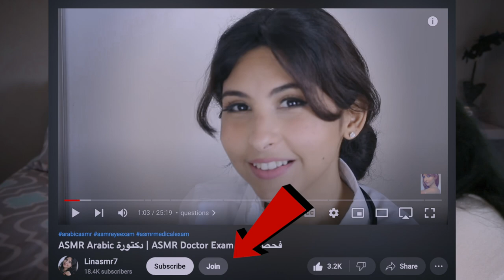ASMR Arabic اختك الكبيرة تنظف بشرتك قبل النوم | ASMR اي اس ام ار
اهلا اختي الصغيرة مو قادرة تنامي و قلقانه؟  انا راح اساعدك اليوم على الاسترخاء واعملك تنظيف للبشرة
عشان تنسي الهم وتنامي براحة.
انتساب للقناه هنا: انضم لمجموعة المتابعين المميزين واحصل على مميزات خاصه

0:00 مقدمة
03:14 اغراض
06:03 مسح المكياج
08:43 بخاخ تونر
09:10 مسح بالقطن
10:30 المنظف الثاني - رغوة
12:28  الجهاز المنظف
13:18 ماءالورد بالاسفنج
15:00 سواليف
16:00 قطن الاذان
17:07 كريم الليل
18:30 اغراض
21:50 النهاية
22:40 الاشتراك